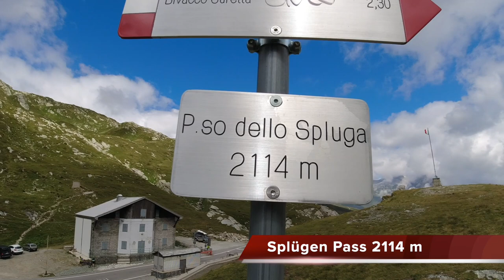Passo dello Spluga - Splügen to Chiavenna - Switzerland to Italy 🇨🇭🇮🇹